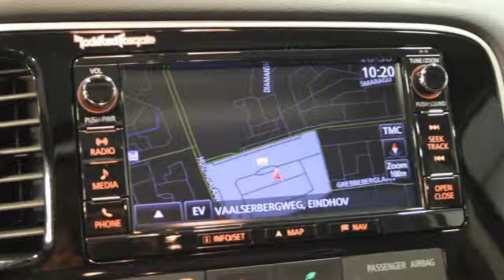Mitsubishi Outlander 2.0 PHEV Executive 2016 Rijklaar direct leverbaar (prijs is excl.